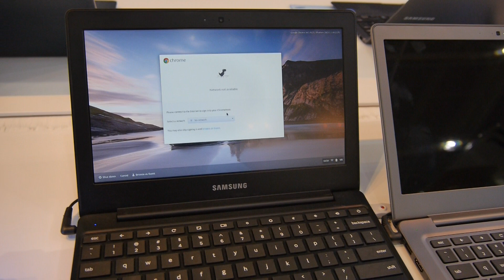Samsung Chromebook 2 11 bemutató videó | Tech2.hu